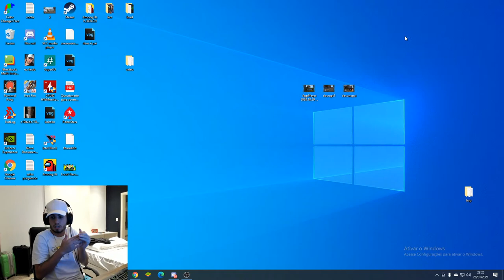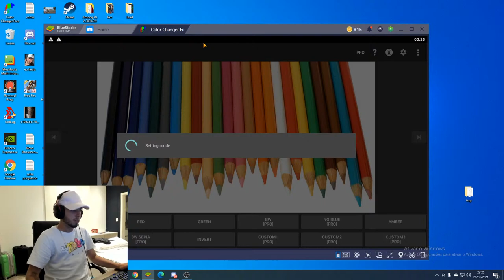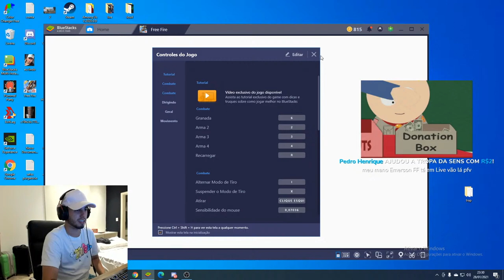FREE FIRE - AO VIVO 💚4x4 APOSTADO💚 LOUD DACRUZ